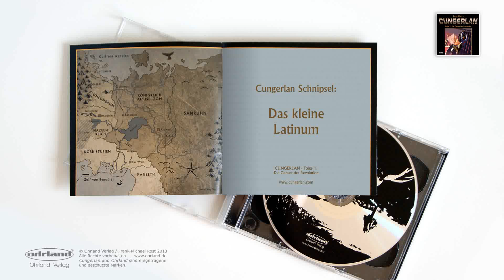Cungerlan Schnipsel: Das kleine Latinum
Ein CUNGERLAN Schnipsel mit Peer Augustinski, Bernd Rumpf, Jo Weil und Heiko Obermöller